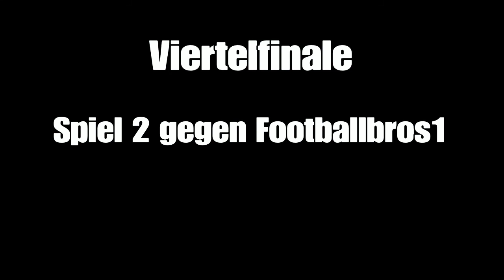DAS LETZTE FIFA TURNIER IM JAHR 2020 || Footballbros Cup || Best of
Unbedingt Abchecken!!!